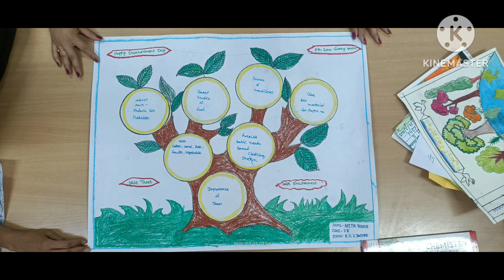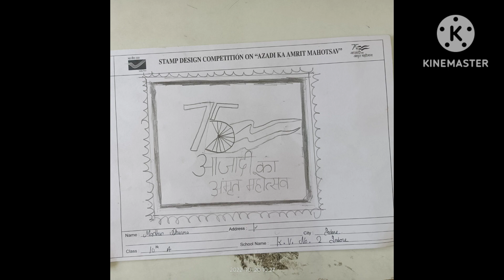students work KV NO. 2 INDORE